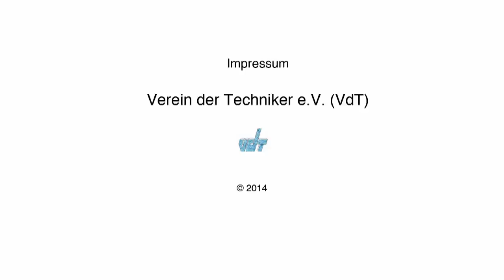2. VdT - Hochschultag : Interview Prof. Dr. Bernhard Hoppe Hochschule Darmstadt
2. VdT - Hochschultag :  Interview Prof. Dr. Bernhard Hoppe
 Hochschule Darmstadt